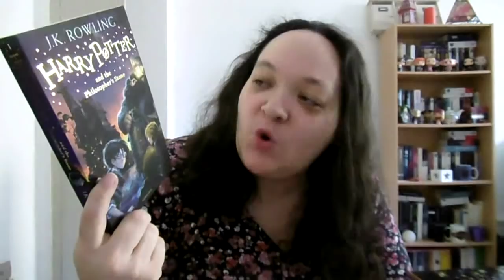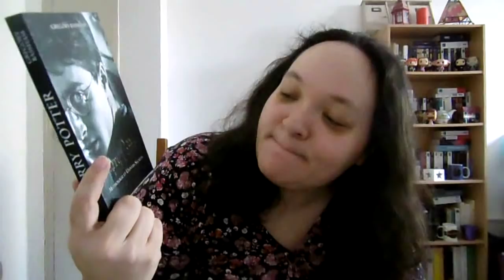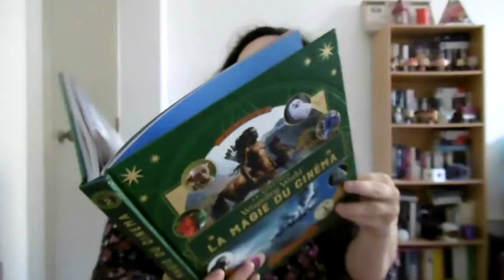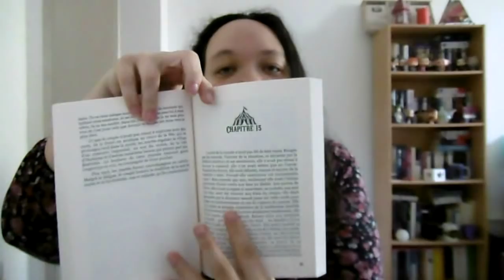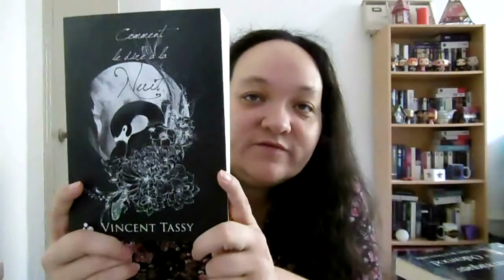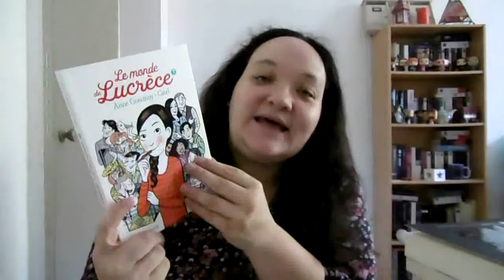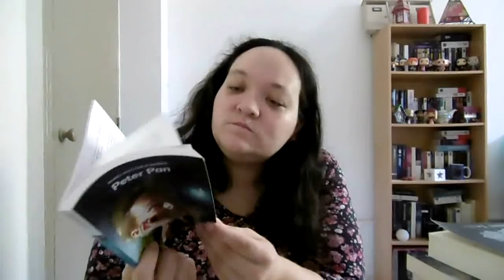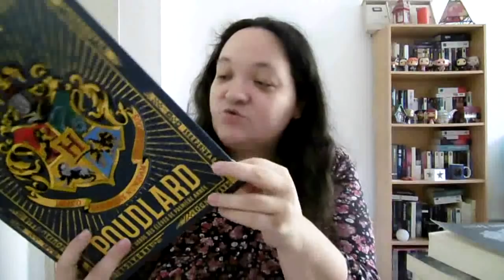Book haul sept 2e partie : aieuh !